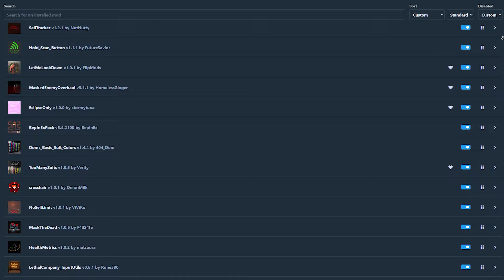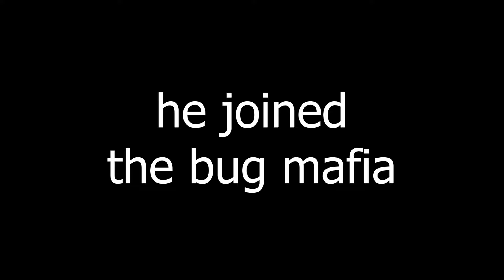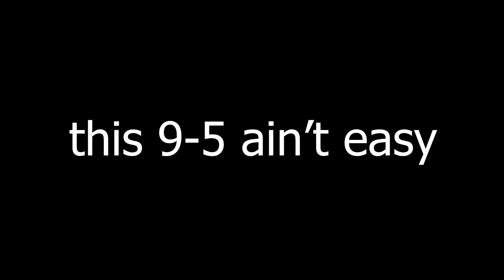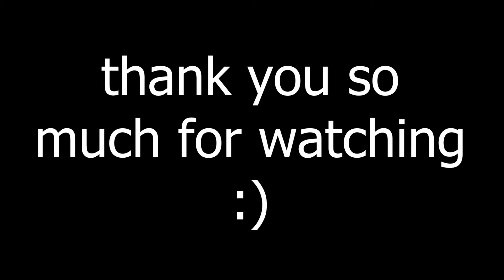WHY IS LETHAL COMPANY SO UNPREDICTABLE?!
Biweekly Upload: There Is Too Much Death And Destruction In Lethal Company

this took me a long time to make, HOWEVER, i paced myself so i'm not dreadfully tired :). I really hoped you enjoyed this video, or will enjoy this video, its a little bit different from the other style of videos because I wanna see what the people will like. anyways, see you next week maybe.

"Lethal Company" is a suspenseful video game where players control four undertrained contractors exploring abandoned moons for scrap to sell. The game blends sci-fi horror and survival elements, as players navigate eerie landscapes and dark, monster-infested hallways. Resource management, strategic planning, and teamwork are crucial for survival against the alien and mechanical horrors lurking in the shadows.

🔥 What's in this episode: Death and Courage, Perseverance and Strife

Don’t miss my rare uploads; they're worth the wait!
Become part of a community that loves thrills, laughs, and all things gaming.

Timestamps:
0:00 The Intro
1:08 Attempt 1
1:42 Attempt 2
2:52 Attempt 3
4:18 Attempt 4
6:00 Attempt 5
6:18 Attempt 6
7:10 Attempt 7
7:47 Attempt 8
10:29 Attempt 9
11:40 Attempt 10
12:43 Attempt 11- Featuring The Jester
15:45 Attempt 12
17:15 Attempt 13- We're So Back
18:04 Attempt 14- It's So Over

💬 Got suggestions or game requests? Drop them in the comments. I love hearing from you guys!